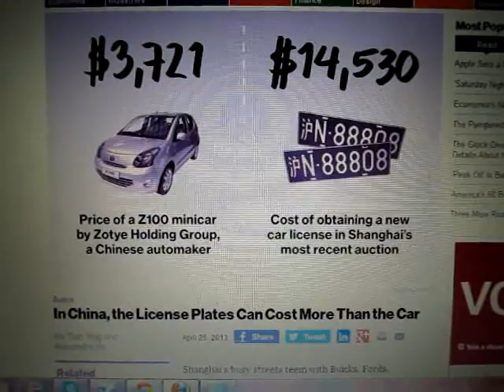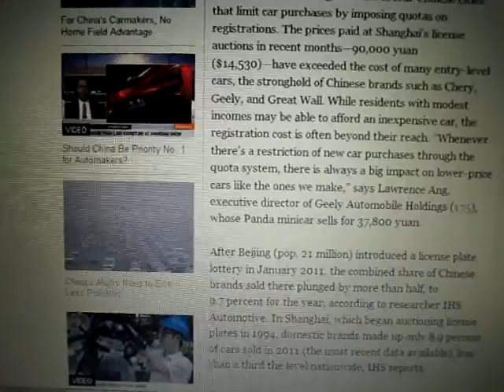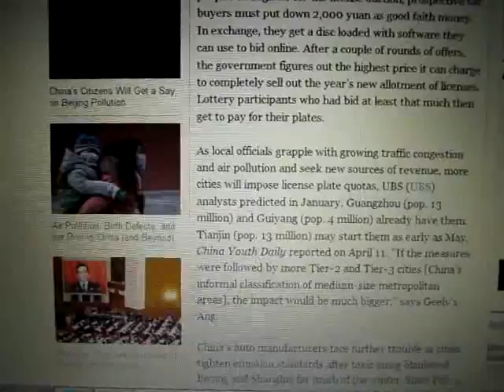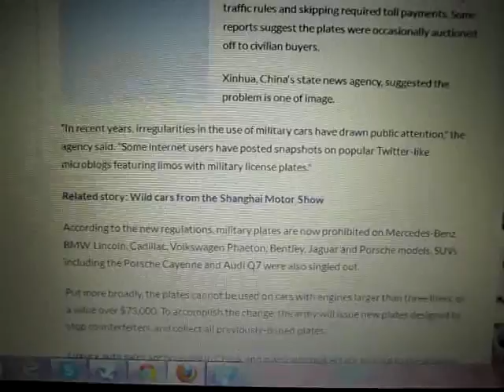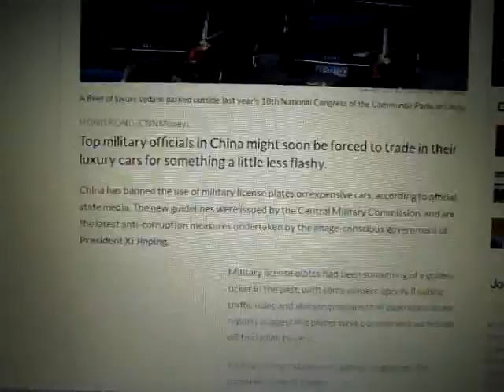How much does a license plate cost in China?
License Plates

In China, car ownership costs are often misleading.  The cost of owning a automobile depends on many factors, such as if one can get a legit license plate in the first place.